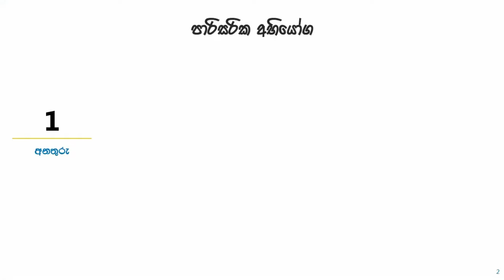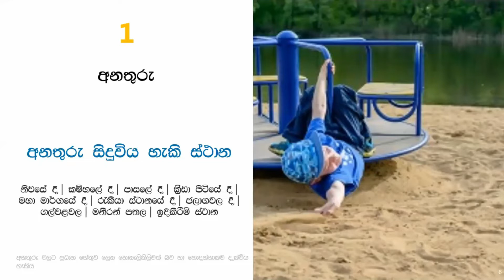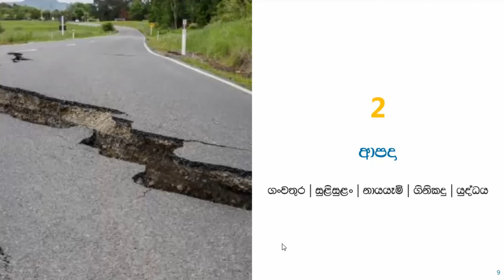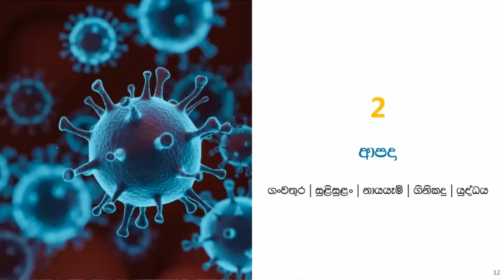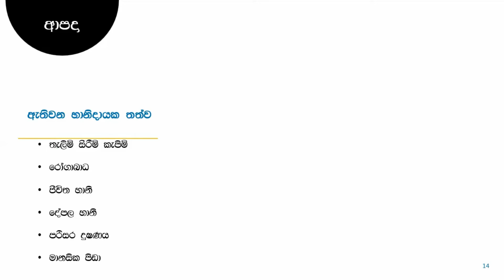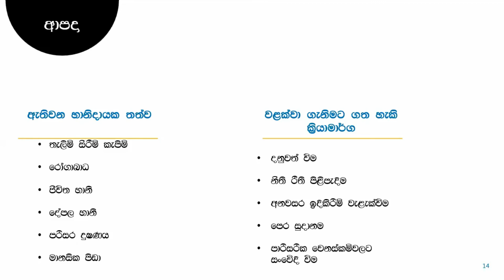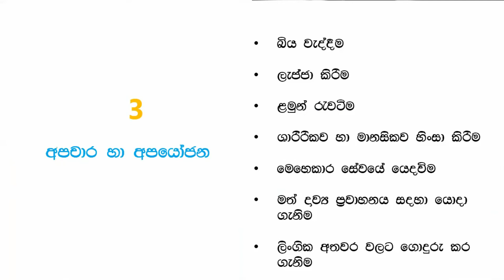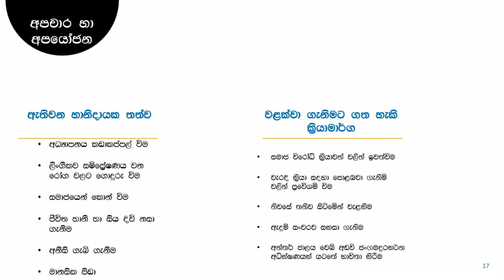Grade 8 - Health & Physical education - Parisarika Abhiyoya (part 1)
17.Parisarika Abhiyoya (part 1)